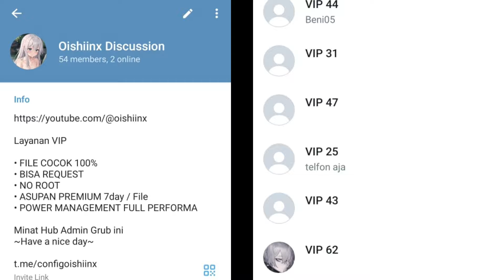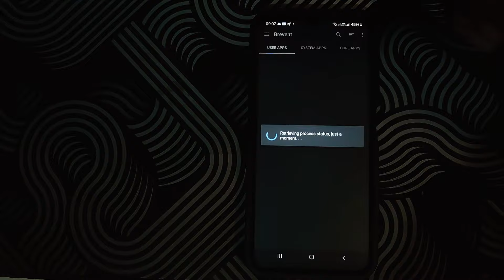FPS STABIL & SMOOTH🔥FIX LAG GENSHIN IMPACT DI DEVICE KENTANG NO ROOT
- : Samsung a05s

- : No Root

- : 6/128

- : Always Pake

setprop performance
setprop gaming
setprop lock fps
setprop debug.hwui.renderer
setprop gaming brevent
setprop sys.usb.config diag adb
setprop debug
setprop genshin impact
setprop performance no root
module magisk
module magisk performance
tweak no root
android tweak no root
miui tweaks no root
setedit tweaks no root
setedit
setedit unlock global table
setedit code
setedit android 12
setedit code global table
setedit code fps
ladb
ladb performance
brevent
brevent performance